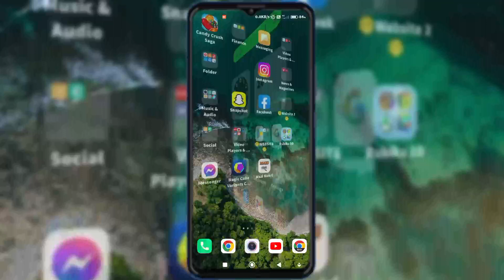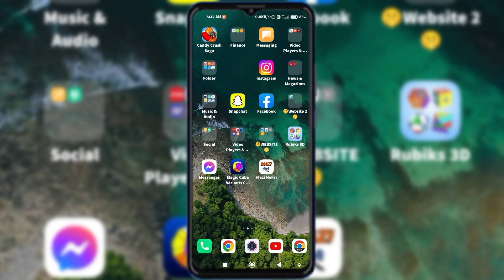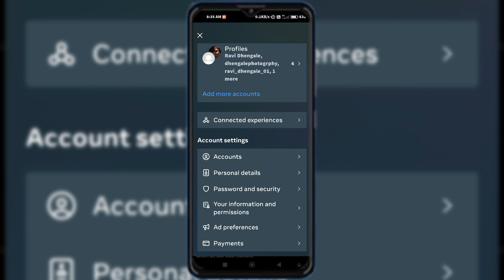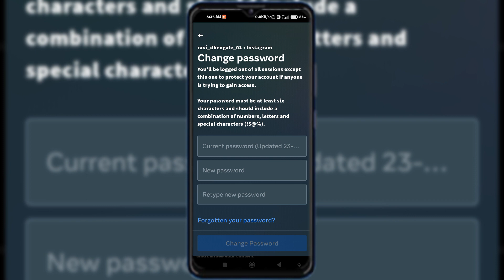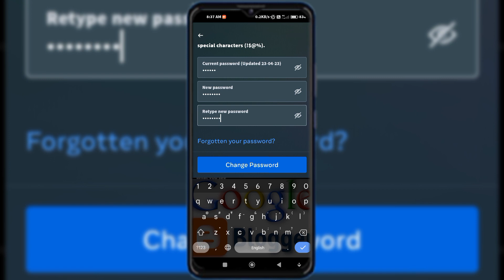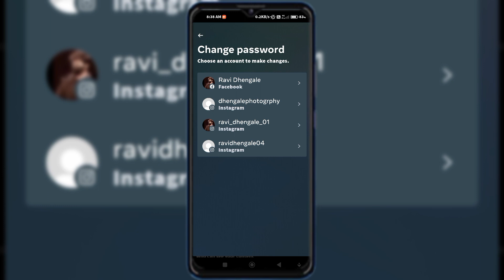How to Change Password in Instagram | Instagram Password Kaise Change Kare | Insta Password 2023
About This Video:- Dosto aaj ke is video me hamane dekha hain ki kaise Instagram par password change kar sakte hain. Instagram password kaise badala jata hain yah hamane aaj ke is video me dekha hain. aaj is video me hamane how to change password in Instagram dekha hain. Dosto mein ummid karta hun ki aapko yah video jarur pasand aaya hoga.

How to change insta password
How to change Instagram password without forget
How to change Instagram password in hindi
How to change password on insta
change insta password